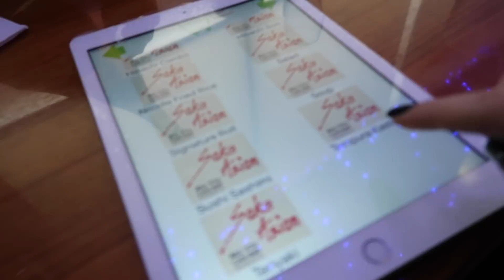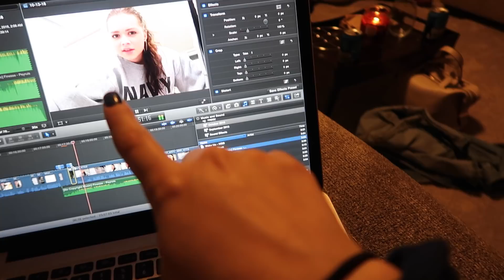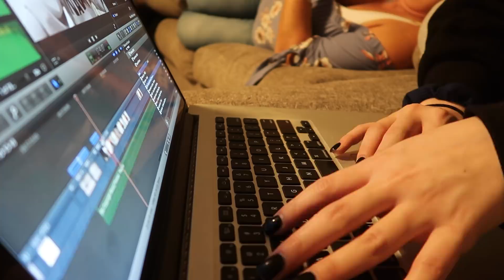Building Our New Furniture!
Black Turtleneck
Chelsea Boots (Similar)
Black Oversized Hoodie

○ JUSTFAB- Special Deals Through my link!